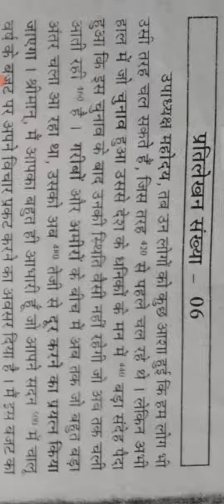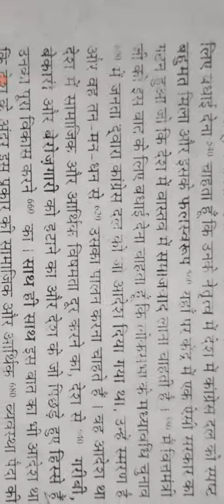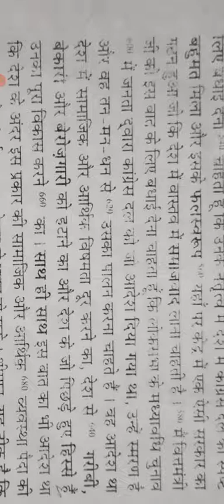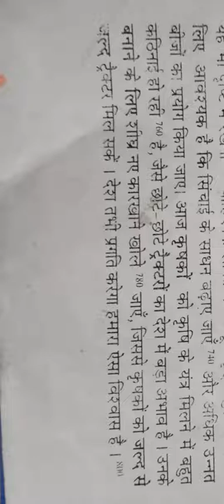रामधारी गुप्ता खंड-1 (अभ्यास- 6)